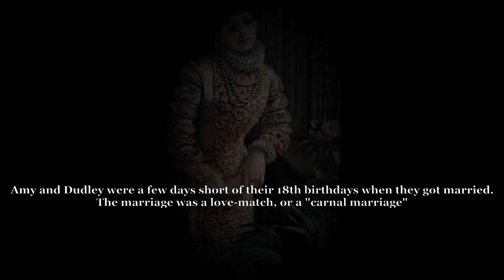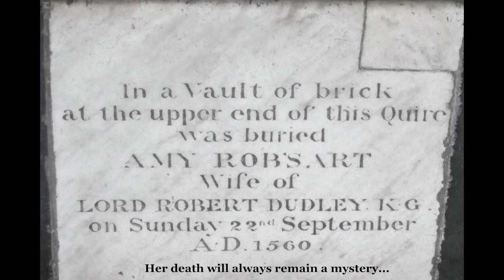Robert Dudley Earl of Leicester